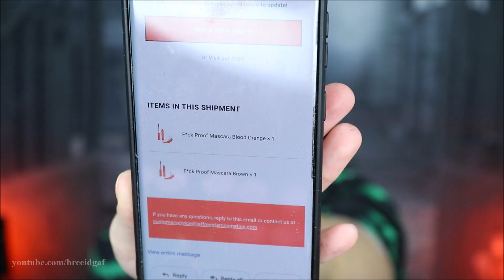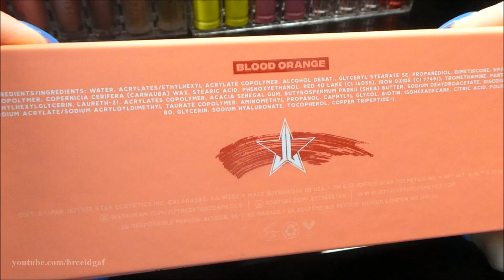Trying the NEW Pricked Eye Shadow Palette | Jeffree Star Cosmetics | MY THOUGHTS!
Jeffree Star has a fall palette now?! Recently, well kind of recently, he released the Pricked eyeshadow palette. As a collector, I had to get it but what were my thoughts? Are the colors good? Why did it take almost a month to reach me?

0:00-2:25 Order FINALLY arrived
2:26-12:41 Unboxing the items
12:42-20:10 Makeup Look
20:11-22:41 Mascara Debacle
22:42-26:58 Makeup Look Continued
26:59-29:14 Conclusion

❤Camera I Use: Canon EOS Rebel t3i 600D
❤Editing Program I Use: Windows Movie Maker
❤VLOGGING Camera I Use: Sony Cyber-Shot DSC-HX90V

-BreeAnn xoxo